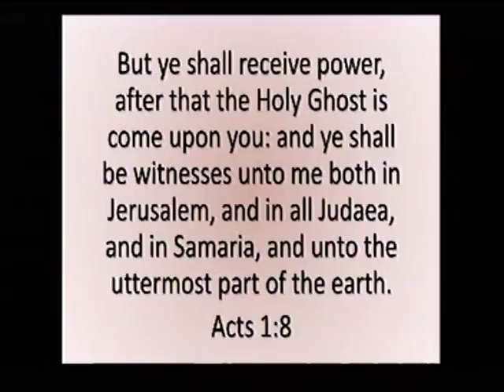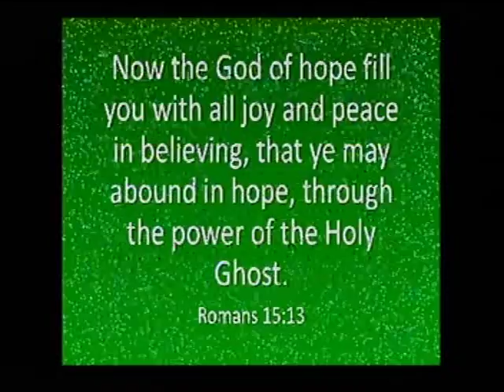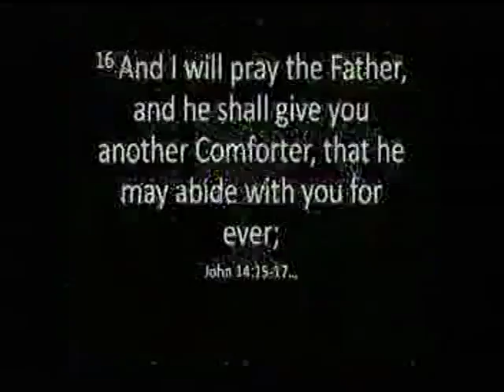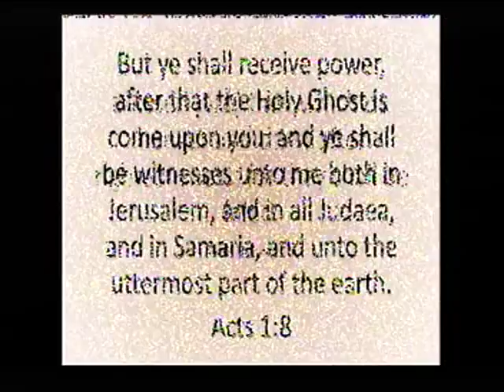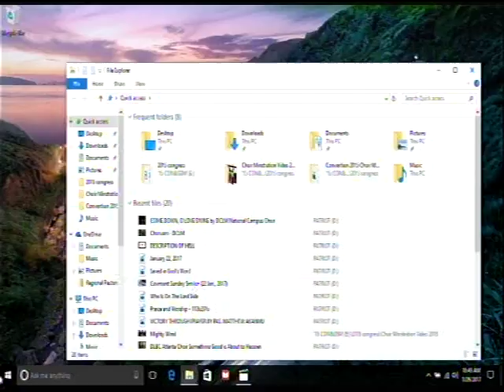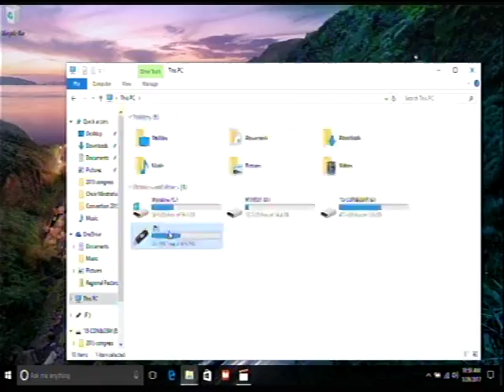OUR SUNDAY SERVICE OF 012917 I(-)Deeper Life Bible Church Charlottesville